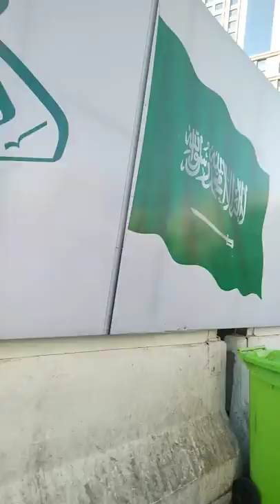Masyaallah, ini dia video clock tower di masjidil haram 2019